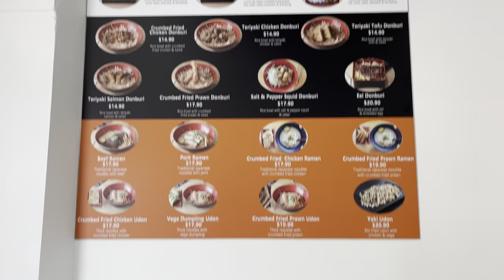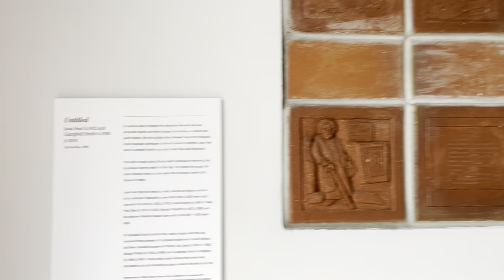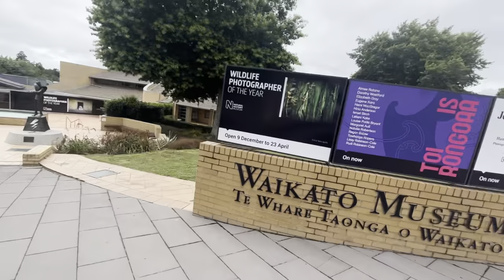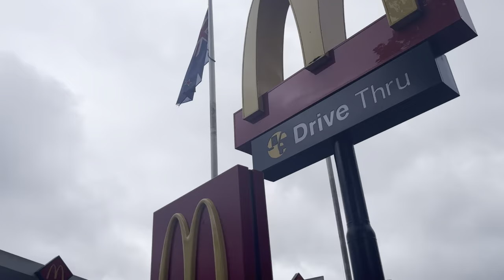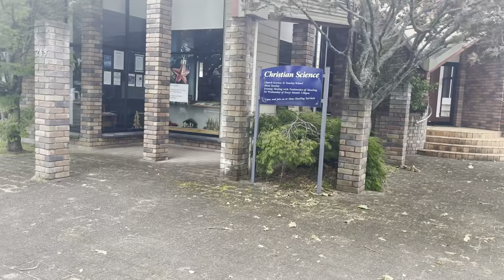Is This New Zealand's WORST City?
A lot of people criticise this place a lot. But like anywhere in life, you have to see it for yourself to truly make your mind up.